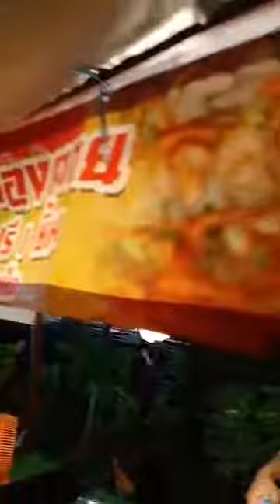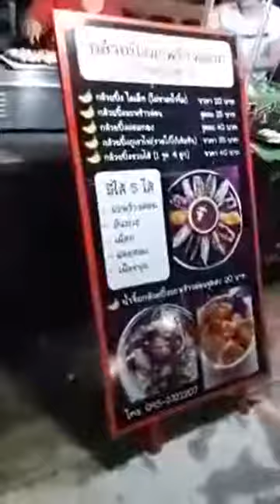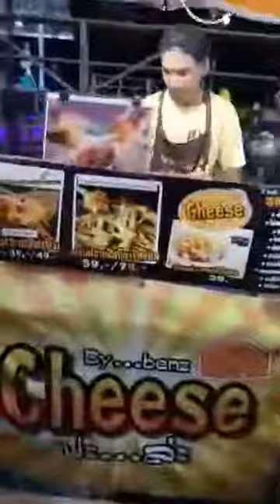Foods in Night market NK 31/08/2019 EP. 2 ll Street Food Thai